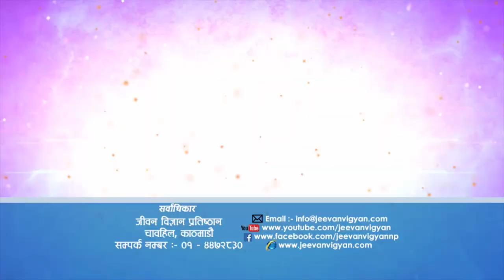आनन्दित रहने दुई सूत्र, Episode 1191